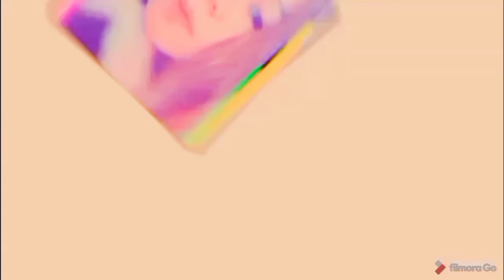TAEUN MR CHOCOLATE & MS ORANGE | MAMSHKITTENVLOGS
Artist: Milk tea
Tittle: Mr.Chocolate and Ms. Orange